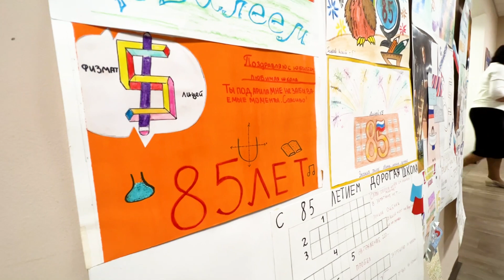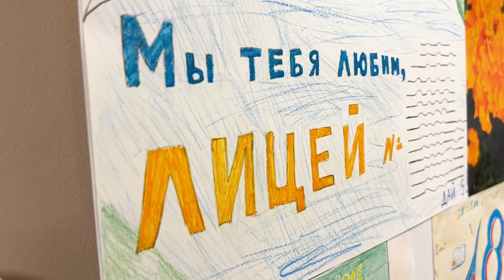«Всегда высокие результаты»: флагманский лицей Подмосковья отмечает юбилей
Сегодня Физико-математический лицей №5 в Долгопрудном празднует 85-летие! Четыре года флагман входит в Топ-5 рейтинга школ региона по качеству образования, а последние 2 года занимает первое место! 7 из 10 выпускников получают 250+ баллов на ЕГЭ и поступают в лучшие вузы страны – МГУ, МФТИ, Вышку, Бауманку. В прошлом году лицей занял второе место по числу победителей и призеров Всероссийской олимпиады школьников в Подмосковье.

Мы гордимся, что в Московской области есть такие сильные коллективы, которые знают как развивать таланты у детей и внедряют в процесс обучения современные и передовые технологии. Многие после выпуска возвращаются работать в лицей, приводят своих детей, можно сказать, строят целые династии физиков и математиков. Это многое говорит о качестве образования.

Спасибо Нине Петровне – директор, опытный руководитель и учитель профильного предмета, вот уже 6,5 лет она стоит за «штурвалом» и ведет флагман к новым победам. Как раз завтра в лицее пройдет муниципальный этап олимпиады по математике. Желаю организаторам и участникам удачи!